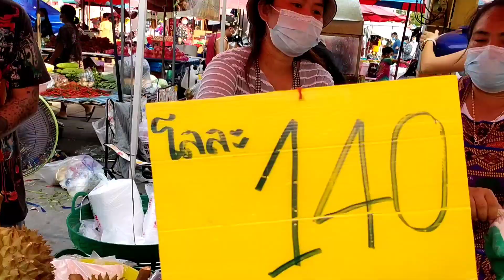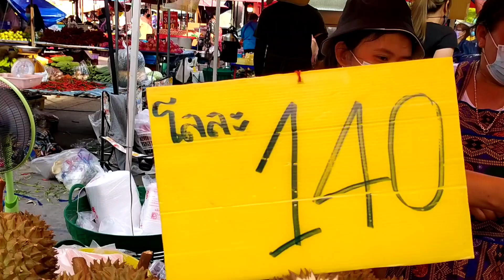มาดูกัน!! คนรุมซื้อ ทุเรียนหมอนทอง ปอกแทบไม่ทัน โลละ 140 บาท ราคาเดิม!! Thai Street Food.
มาดูกัน ทุเรียนหมอนทองระยอง ขายปลีกโลละ 140 บาท ขายส่งโลละ 120 บาท มาเอาเอง โทร เจ๊แดง หรือแวะไปชิมไปอุดหนุนกันได้ที่ ตลาดนัดวัดโกรกกราก วันพุธและวันเสาร์ 13.00 นถึง 21.00 น ครับผม 🙏❤️😋
✔️พิกัดเส้นทาง👇👇
ตลาดนัดวัดโกรกกราก
ตำบล โกรกกราก อำเภอเมืองสมุทรสาคร สมุทรสาคร 74000

ขอบพระคุณสำหรับการรับชมและติดตามครับผม 🙏🙏